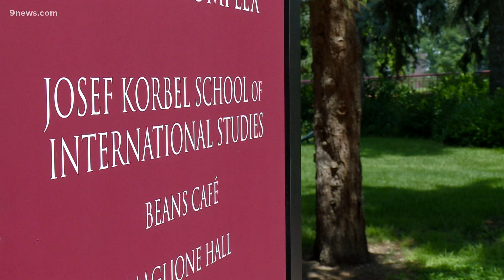A country's population and wealth fall in hand with their Olympic medal count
A larger population means a country will do better in the Olympics. However, competing at the Olympics isn't cheap. Wealth is another factor.